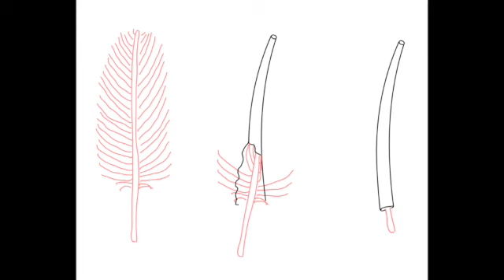羽が生え変わるとき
2022年11月生まれ、白文鳥のしろです。
しろさんの可愛い日常をupしています。